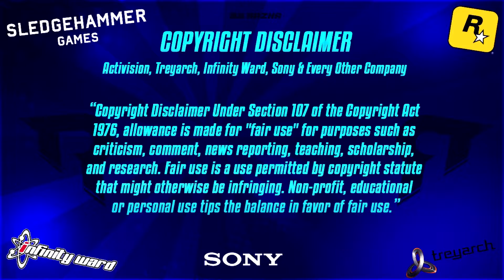💎 [BO3/1.07] FREE MOD MENU SPRX ZM/MP "INSANITY" (PRE-GAME, NON HOST, ...) + DOWNLOAD [HEN/CFW] 💎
●▬▬▬▬▬▬▬▬▬▬ஜ۩۞۩ஜ▬▬▬▬▬▬▬▬▬▬●
▓▓▓▒▒▒░░💜WazzaModz💛░░▒▒▒▓▓▓
●▬▬▬▬▬▬▬▬▬▬ஜ۩۞۩ஜ▬▬▬▬▬▬▬▬▬▬●

🔹skype: slyraccoun31✅
🔹Psn: WazzaDropMoney✅
🔹Rockstar :: WazzaDreamTm ✅

☛ Sᴜʙsᴄʀɪʙᴇ Tᴏ Me
☛ Lɪᴋᴇ ᴛʜɪs ᴠɪᴅᴇᴏ.
☛ Sʜᴀʀᴇ ᴛʜɪs ᴠɪᴅᴇᴏ ᴏɴ YᴏᴜTᴜʙᴇ
☛ Hᴇʟᴘ Tʜɪs Vɪᴅᴇᴏ Hɪᴛ 50+ Lɪᴋᴇs

●▬▬▬▬✖Tutorial✖▬▬▬▬●

add me on skype if you need help ! ( Jailbreak needed)

🎵 Song🎵

▬▬▬▬▬▬▬▬▬▬Credits▬▬▬▬▬▬▬▬▬▬▬

▬▬▬▬▬▬▬▬▬▬Copyright Disclamer▬▬▬▬▬▬▬▬▬▬